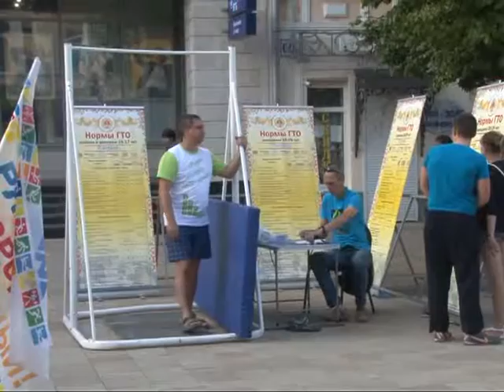День физкультурника на улице Почтовая